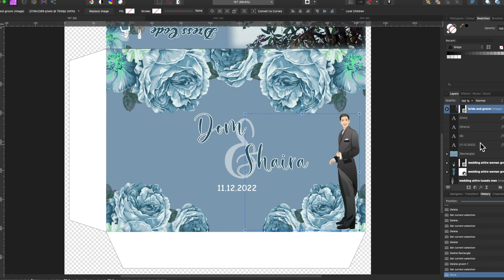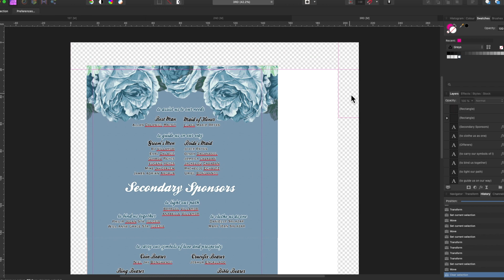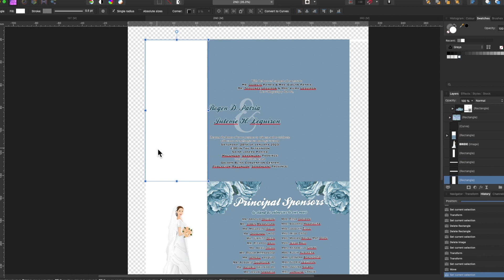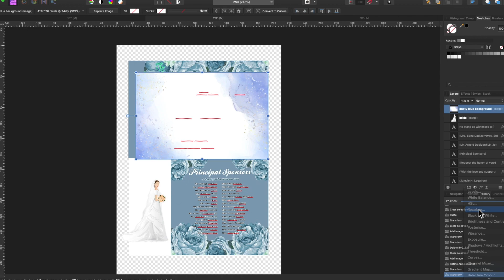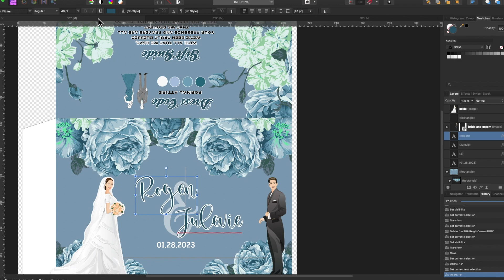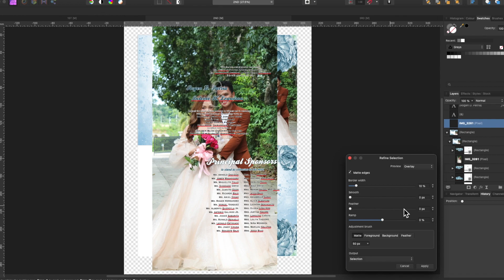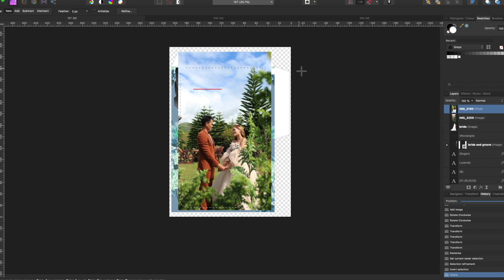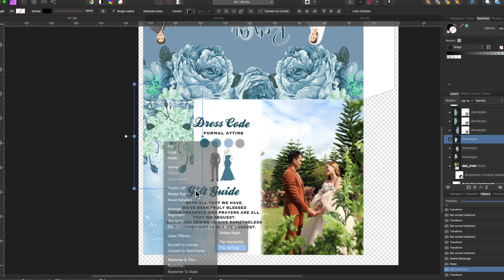PURCHASED WEDDING SLIDING INVITATION LAYOUTS | DUSTY BLUE | THANK YOU SO MUCH ❤️ | Cassy Soriano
Let me show you how I created this super elegant WEDDING SLIDING INVITATION layouts that was purchased or availed by a client. Thank you so much for trusting me in creating such beautiful masterpiece for your event.